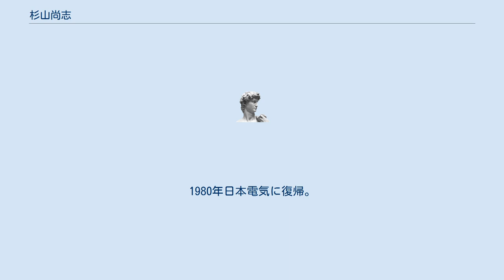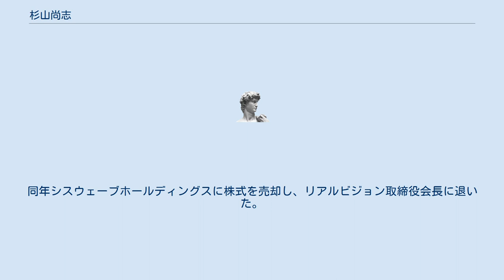杉山尚志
杉山 尚志（すぎやま なおし、1942年7月17日 - ）は、日本の実業家、半導体技術者。
株式会社RVH創業者。
元一般社団法人日本半導体ベンチャー協会副会長。
 横浜市鶴見区生まれ。
1967年東京工業大学理工学部応用物理学科卒業、日本電気入社、集積回路設計本部配属。
日本電気回路技術部長を経て、1977年から超LSI技術研究組合共同研究所に参画。
1980年日本電気に復帰。
同年東京大学工学博士。
1991年イノテック常務取締役。
同年イノテックの子会社としてエクセレント・デザインを設立し取締役に就任。
1992年北京大学指導教官。
1993年イノテック代表取締役常務。
1996年図研の出資を得て、リアルビジョン（のちのRVH）を設立し、同社代表取締役社長に就任。
1998年半導体ベンチャー協会副会長。
3次元コンピュータグラフィックス向けLSI開発から始め、インターネット・バブル期の2000年に東京証券取引所マザーズに上場を果たした。
2002年九州大学大学院非常勤講師。
2003年日本経済団体連合会ベンチャー専門委員会委員。
2013年日本インドネシア経済推進協議会委員。
同年シスウェーブホールディングスに株式を売却し、リアルビジョン取締役会長に退いた。